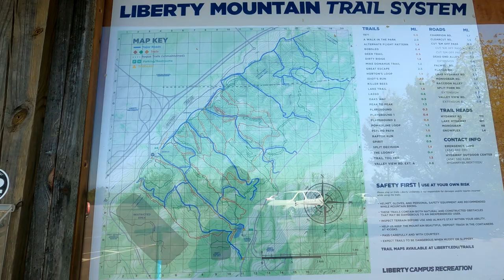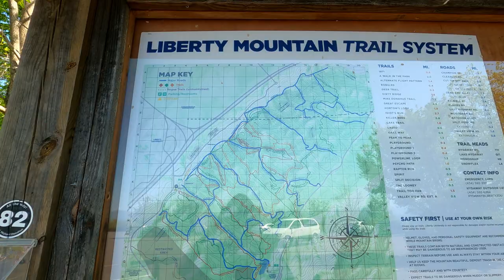Hiking Liberty Mountain AFP and Oak Run Trails in Lynchburg Virginia Part 8, May 2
Going Back to Liberty Mountain for what I thought was the last time I went in search of the "Idiot's Run" trail but ended up on another section of "Alternate Flight Path" trail which ran into a beautiful hike on "Oak Run" trail. I was tried and emotionally drained as my mother was soon to die on May 5, 2022. Not too long after her death I fell down her house stairs and breaking my neck, collar bone and a rib. I got to live the life she experienced and am still recovering but I may be AOK someday. What a blessing!